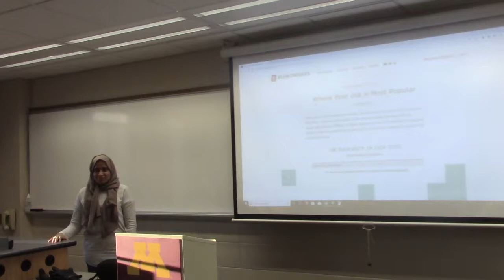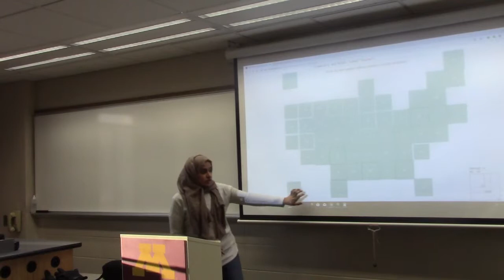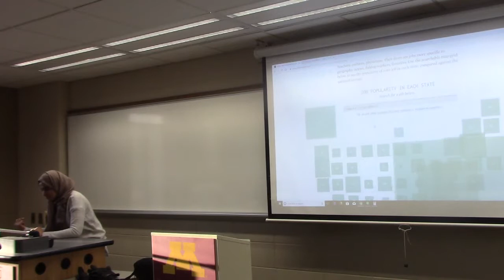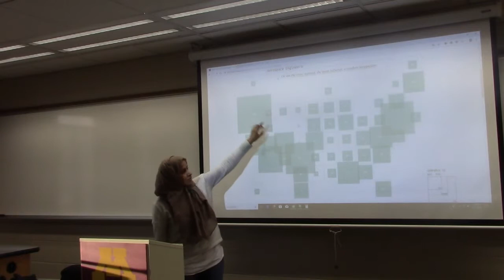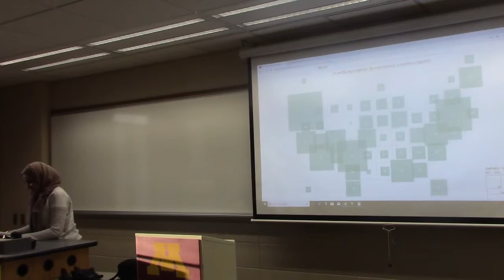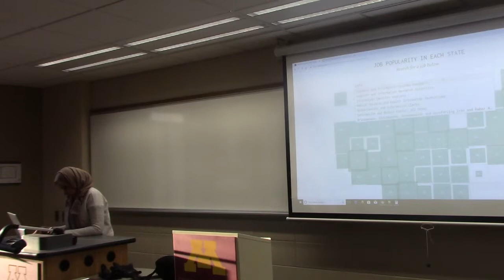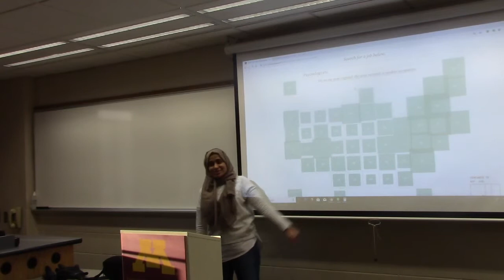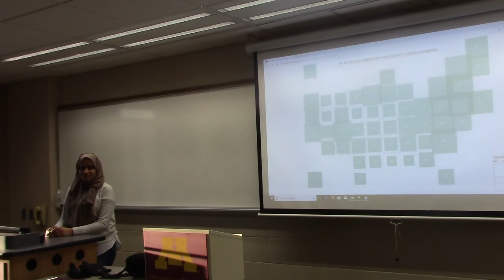Wejdan Midterm Presentation Video S19